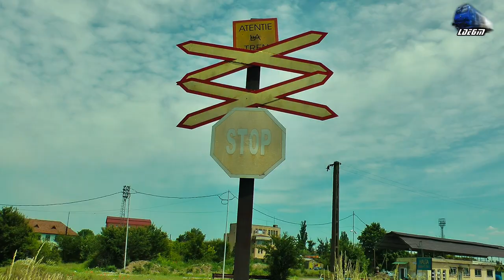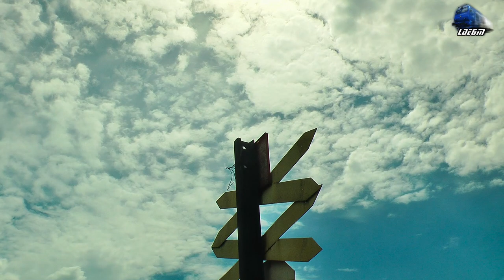LDH1250 81-0711-2 & Naveta de Cazane GFR Tanker Train in Oradea Est Triaj - 30 May 2017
1:GFR Freight Train/Marfar/Guterzug - LD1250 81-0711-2 RO-GFR

30 May 2017